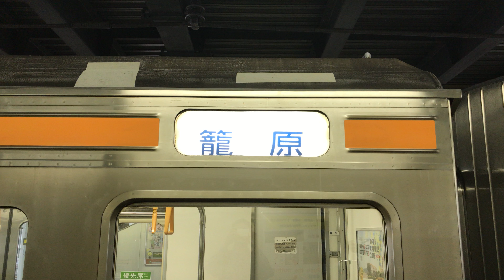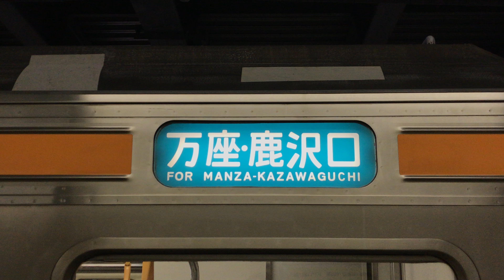211系の幕回し・高崎駅にて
高崎駅にて、国鉄型211系電車の幕回しを見物。新しい電車は幕が無いですからね、これだけで貴重だし、それに、楽しいです。昔はこれを、飽きず眺めていたものです。